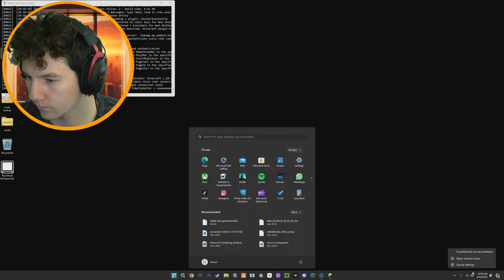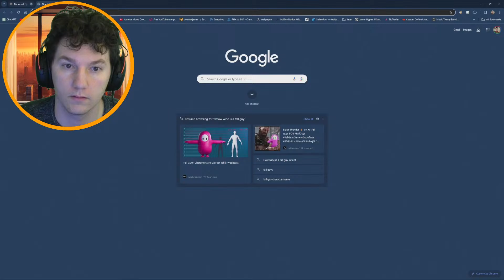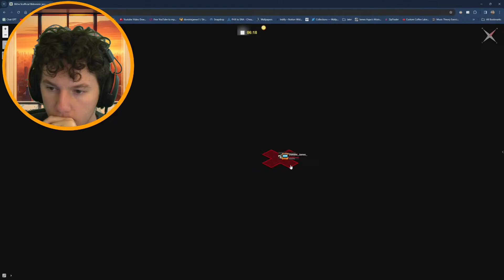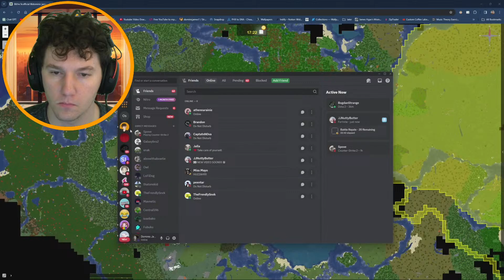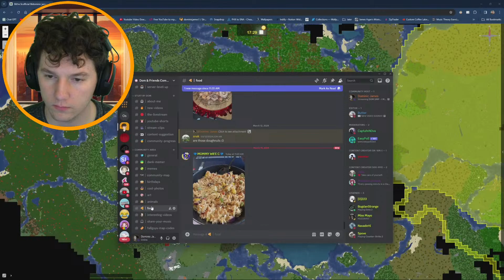DOM SMP - I Must find a new home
Thanks for being apart of my journey and thank you for letting me be apart of yours.

THE CHANNELS

THE SOCIALS

Most of the music in my videos are from artist.io